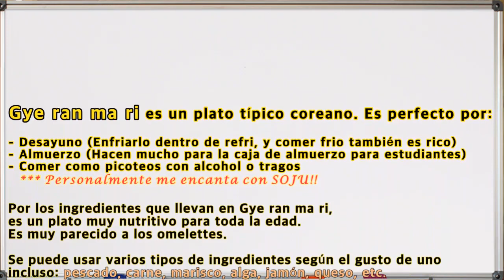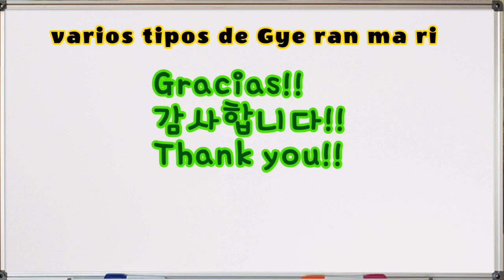APRENDER COMIDA COREANA "GYE RAN MA RI" (HUEVO ENROLLADO) | 계란말이 만들기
Hoy cocine un plato coreano que se llama Gye ran ma ri (Huevo Enrollado: 계란말이) - Facil, Nutritivo, Economico y Rico!!!

Muy bueno para ser desayuno, almuerzo, y picoteo para toda la edad.
Aprende hacerlo a traves de este video, y prueba en casa para compartir con familia y amigos :)

Este canal va a funcionar con la cooperación e idea de los suscritoers.
Como un coreano viviendo en pais latinoamerica, ustedes me dan misiones tales como COCINAR, COMER, VIAJE, HACER EXTREME SPORTS, APRENDER SALSA, APRENDER CHILENISMO, etc.
Voy a hacer todo (*** Tienen que ser cosas legales jajaja)

Asi que por favor suscirbete, y me dejas comentarios!

- NAMINAM (coreano latino) -